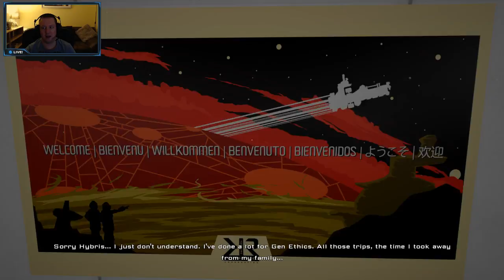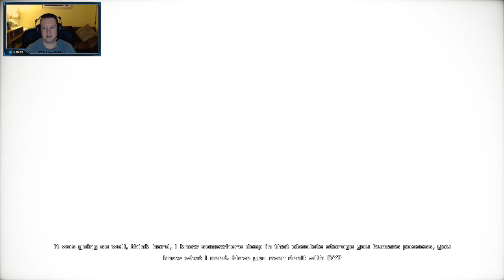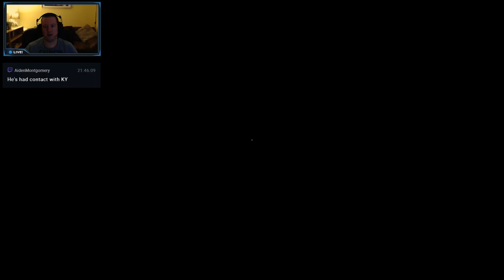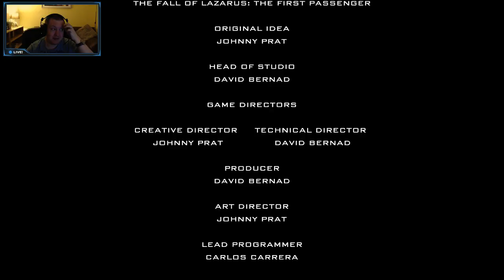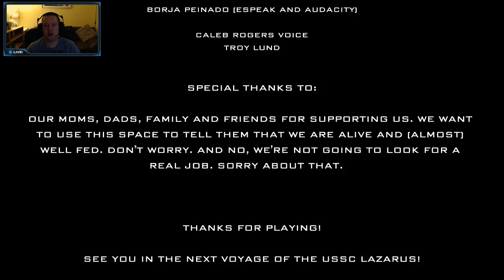Let's Play - The Fall of Lazarus: The First Passenger (Game Prologue / Demo)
This is the  Demo/Prologue of a Sci-Fi game I found on Kickstarter when I was browsing through it. It feels very much like Firewatch or Gone Home in that it seems to be mainly a narrative driven game.